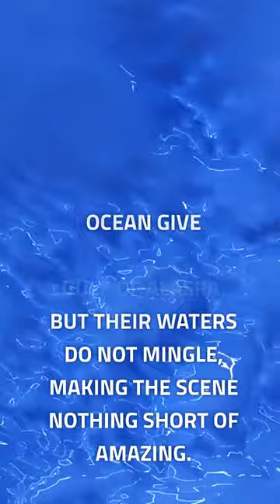gulf of alaska